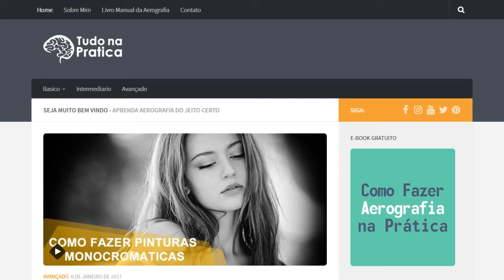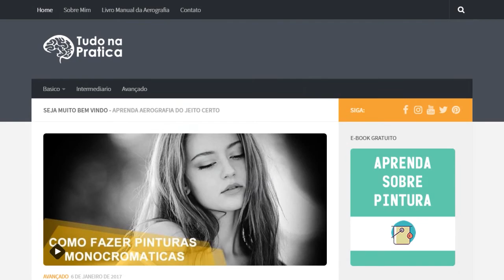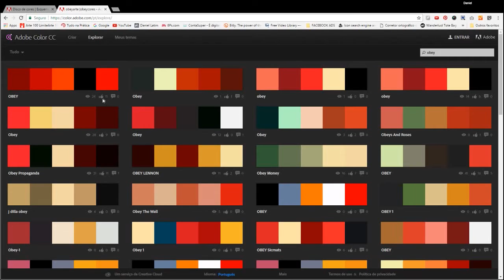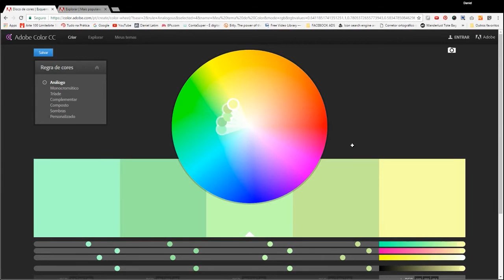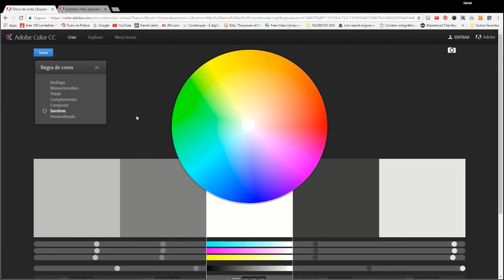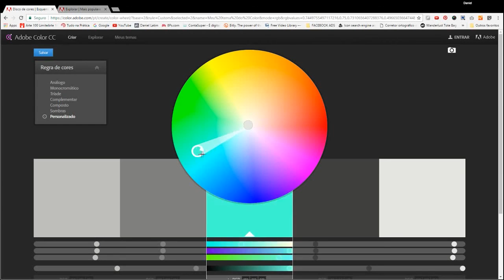VEJA! Como é RÁPIDO e FÁCIL usar o Circulo Monocromático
Circulo Cromático para Combinações de Cores

Uma forma rápida e simples para você montar uma paleta de cores é utilizando o circulo cromático.

Com esta ferramente que te apresento você será capaz de fazer combinações de cores para realizar suas artes facilmente e ainda fazer algo exclusivo para seus clientes de forma simples e rápida.

Está ferramente permite você fazer combinações com regras pré-definidas como:

- Análogas
As cores análogas são aquelas que estão próximas umas das outras dentro do círculo cromático. Note que cada uma das cores análogas compartilham uma mesma cor básica, a saber:
Azul (primária), azul-esverdeado (terciária) e azul-arroxeado (terciária).
Vermelho (primária), vermelho-arroxeado (terciária) e vermelho-alaranjado (terciária).

- Monocromáticas
Utiliza vários tons da mesma cor desde os mais claros e suaves até aos mais escuros e intensos.
É a combinação mais indicada para quem não se sente confortável para arriscar e pretende uma combinação segura.

- Tríade
Consiste no emprego de três cores que tenham a mesma relação entre si, isto é, que estejam situadas equidistantes uma da outra no círculo cromático (usa-se o triângulo equilátero).

- Complementar
As cores complementares são aquelas que, dentro do círculo cromático, estão posicionadas nas extremidades opostas. Quando comparadas, elas apresentam maior contraste entre si, por exemplo, o amarelo e o violeta (roxo).
Interessante notar que se misturarmos duas cores complementares elas resultarão numa cor neutra de tonalidade acinzentada.

- Composto
É a harmonia conseguida através da mistura de uma tonalidade da escala com as duas vizinhas da cor diretamente oposta a primeira.
Esta é uma variante da combinação de harmonia de complementares. Que utiliza uma cor como principal e as duas cores adjacentes ao seu complementar.
Esta é uma harmonia que oferece um grande contraste sem a tensão do esquema complementar.

-Sombras
A regra de Sombras é utilizada para você criar uma paleta de cores muito parecida com as monocromáticas permitindo pegar a cor mais clara até a mais escura para a realização de luz e sombras em suas artes.

-Personalizado
É a forma livre para você criar sua própria paleta de cores.

🎯 Nossa Missão?